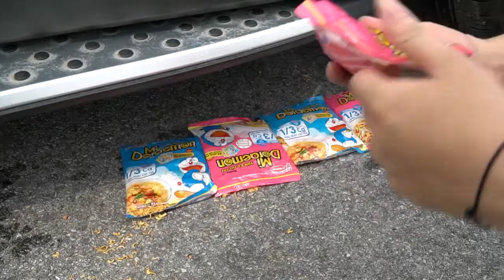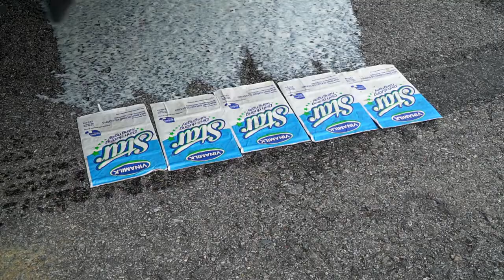Crushing Crunchy & Soft Things by Car! - EXPERIMENT: Potatos VS CAR VS CARby way ofCrushing C # 46